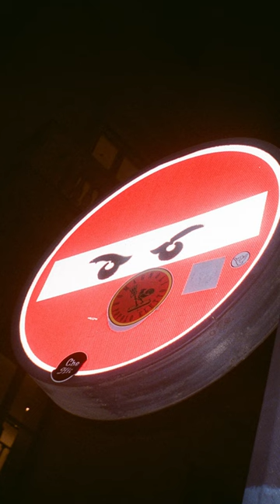San Siro on 35mm film 📷